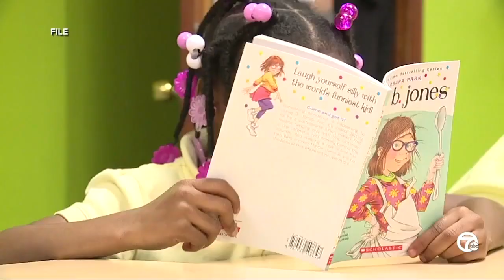Local schools' approach on Count Day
It's Count Day for schools across Michigan.